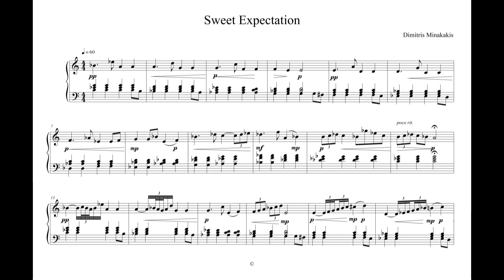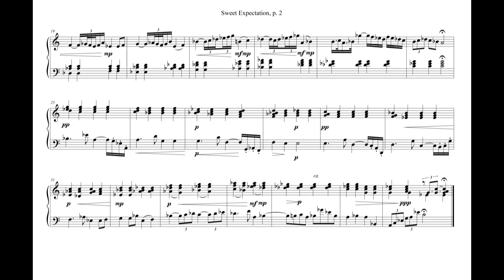dimitris minakakis. Sweet Expectation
Dimitris Minakakis
Sweet Expectation for Piano
8 December 2020